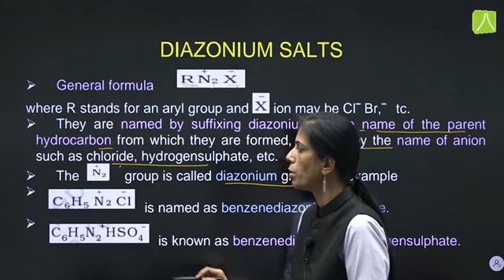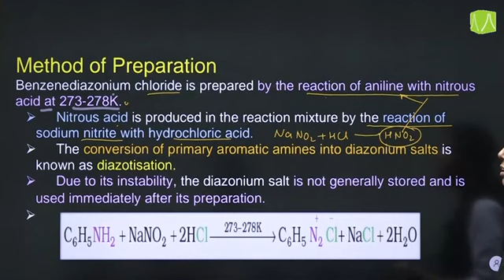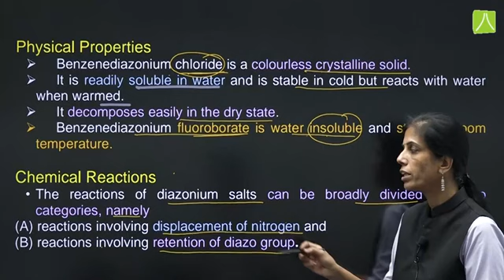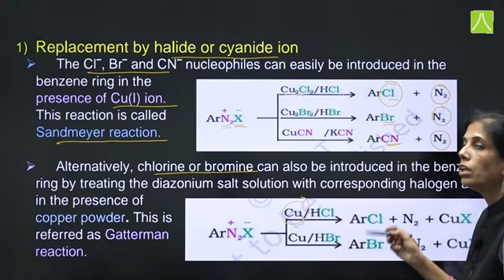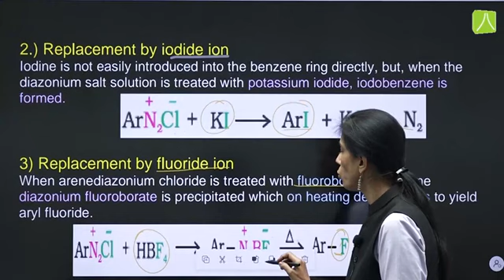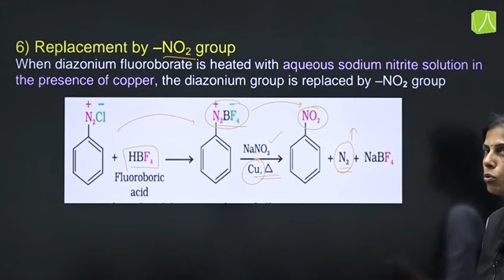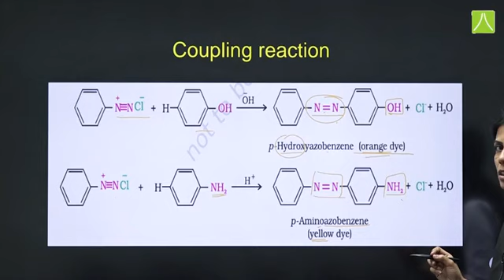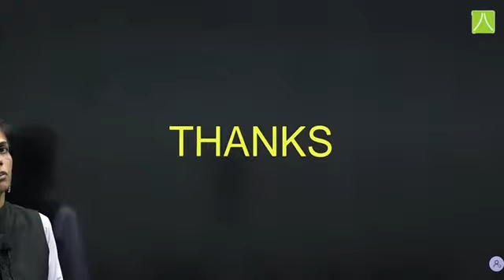AMINES DIAZONIUM SALTS in One Lecture II Class-12 Exam and JEE & NEET II Revision Class II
For Regular updates & Complete assistance about Your Board exams and CUET Exam Details.

Follow on Instagram : resonance pspd

Download ResoMEx App from Playstore